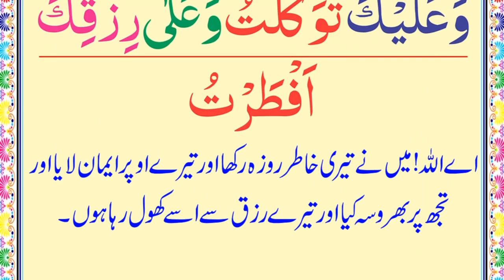2nd Ramzan Pehle Jumma Mubarak|Ramzan Vlog 2